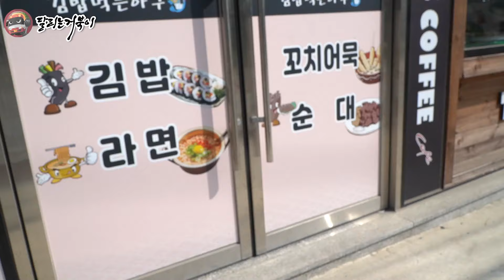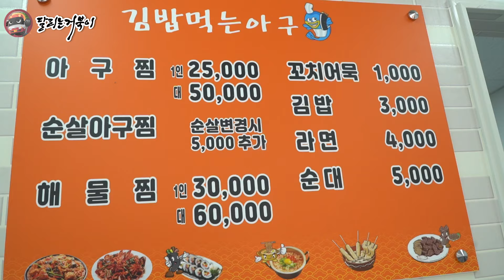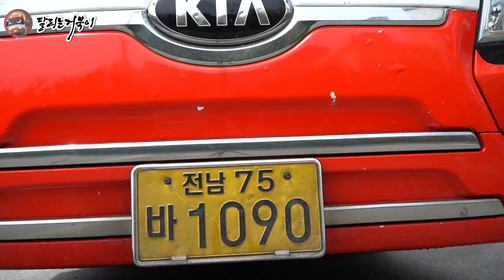버스기사 사생활 엿보기